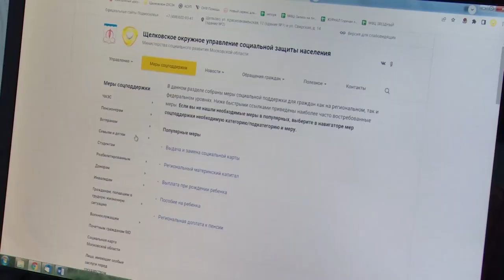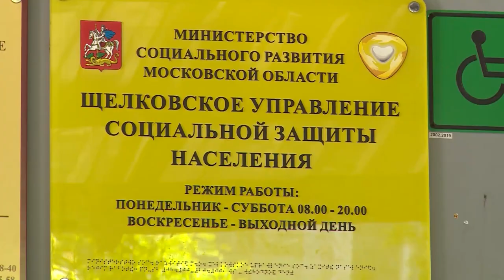День соцработника отметили в Щёлково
Их призвание - помогать людям. День социального работника отметили в городском округе Щёлково. Торжественное мероприятие прошло в Центральном дворце культуры.